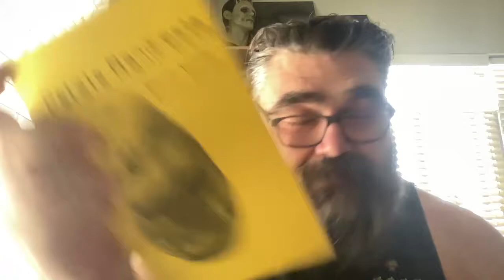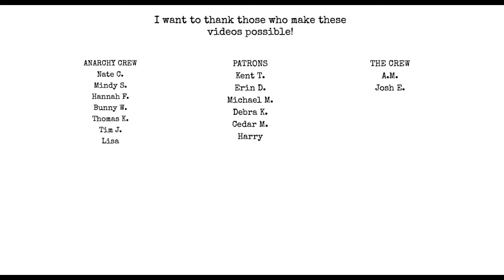The Anti Tag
This is Allen's original tag and i was tagged by him at @bighardbooks770

1. I refuse to read _____
2. A food I hate
3. Audiobooks
4. Graphic novels
5. Anything you won’t read

Chat with me on Voxer:
paperbackjunky